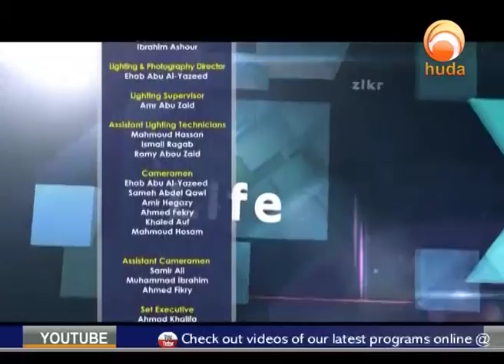Live Your Life Ramadan 2nd 1438